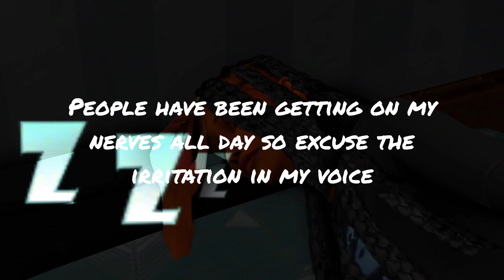RESTAURANTEUR | THE SIMS 4 | EP. 2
NEW RESTAURANTEUR VIDEO . Hope you guys enjoy !
Also .. sorry for not uploading this past week . The internet at my house is messed up so I wasn't able to upload . But I'm at my father's house for the week. So I'll be able to upload everyday this week (With the exception of Christmas Eve and Christmas).

AND TURN ON ALL NOTIFS SO YOU KNOW WHEN I POST A VIDEO .

LOVE YOU !

INST, TWITTER AND TIKTOK: theerogueangel